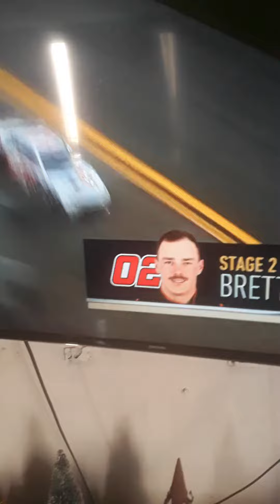2021 Beef 300 Stage 2 Finish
A Truck Series Regular (Brett Moffit) goes toe To toe Against Xfinity Series Drivers and Suddenly All Hell Breaks Loose...